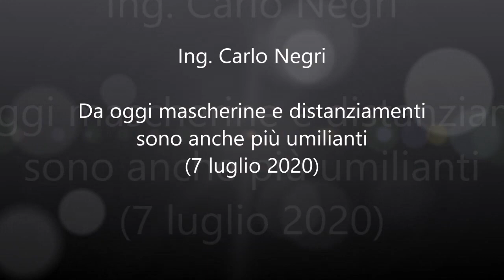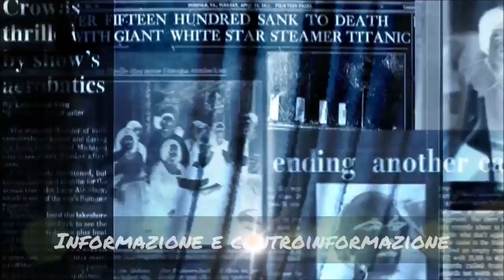Ing. Carlo Negri, Mascherina e distanziamento ma non per tutti